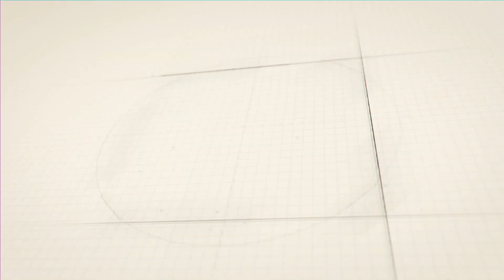London to France Road trip Teaser | இது வெறும் ட்ரைலர் | பிரான்ஸ் ரோட் trip |London Tamizhan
- Travel vlogs
-Food Reviews
-Car Reviews
- Cooking experience
-Unboxing

Thanks,
Raju

To talk with me:
Raju Bhai

Cinematography:
Renny

Editing:
Vignesh kumar Murugesan

Tamilvlog,Londontamil,UKtamil,Londontamilvlog,Uktamilvlog,UStamil,UStamilvlog,Canadatamil,canadatamilvlog,tamilvloggers,singaporetamilvlog,malaysiatamilvlog,australiatamilvlog,africatamilvlog,foriegntamilvlog, vloggersinlondon,tamilvloggersinlondon.